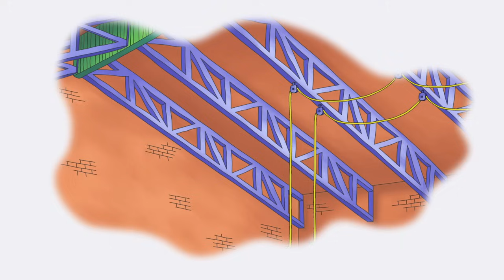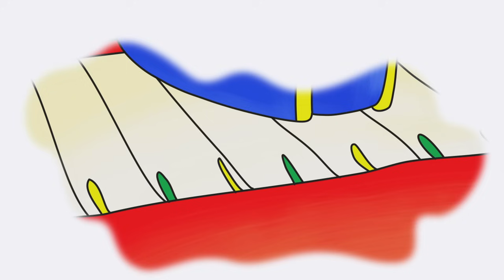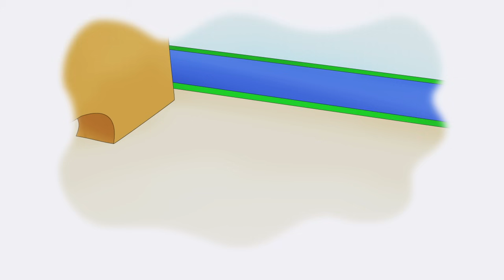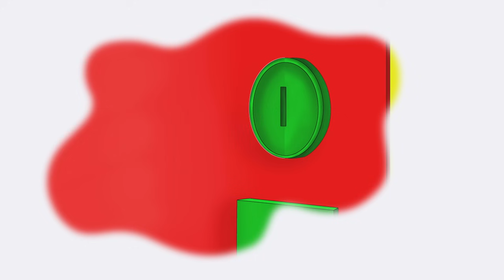Learning About Shadows | Caillou Compilations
Caillou likes it when Miss Martin calls him a “shadow scientist”... so much so, he’s afraid to admit he doesn’t know everything about shadows! When Caillou’s curiosity gets the better of him, he learns it’s much easier to find the answers you’re looking for when you ask questions.